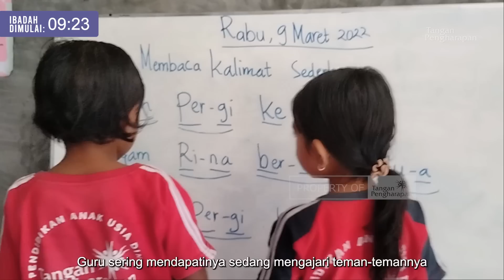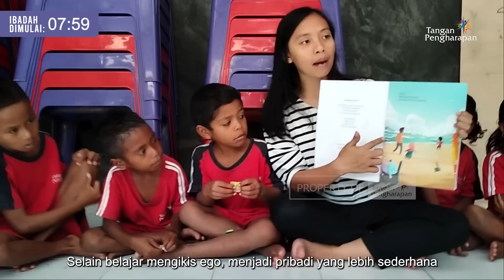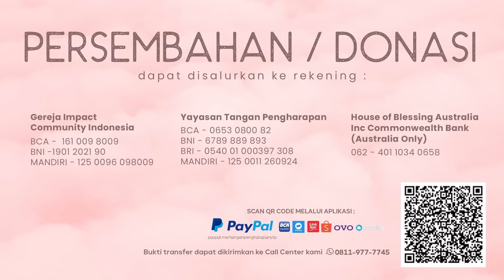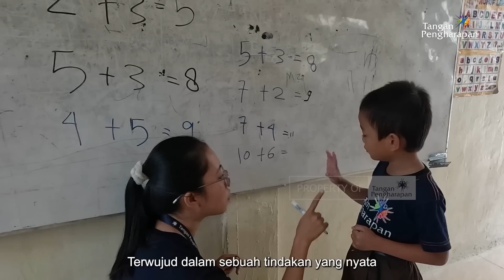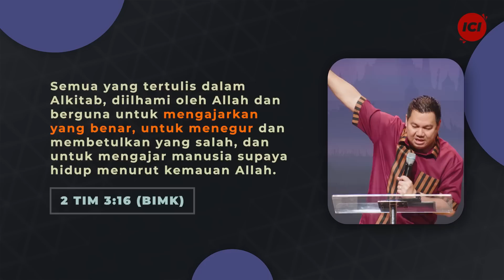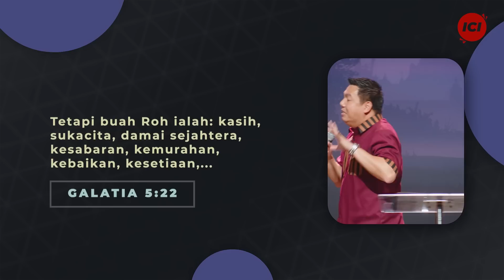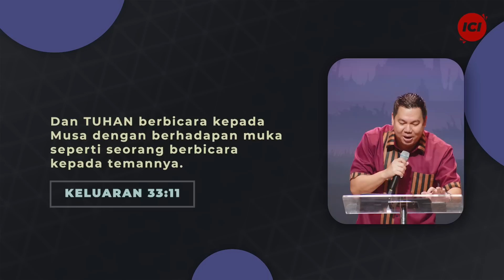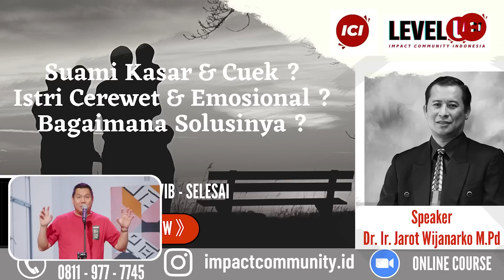IBADAH IMPACT COMMUNITY | 11 FEB 2023 | 17:45 WIB | MENDENGAR SUARA TUHAN | YOANES KRISTIANUS